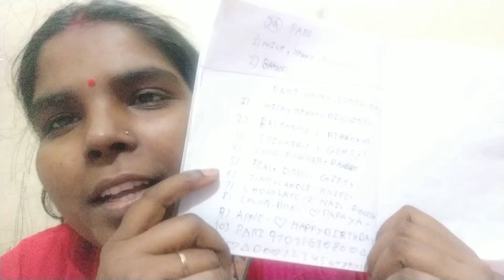Back to work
after one week of suffering I am here again ready and back to work।